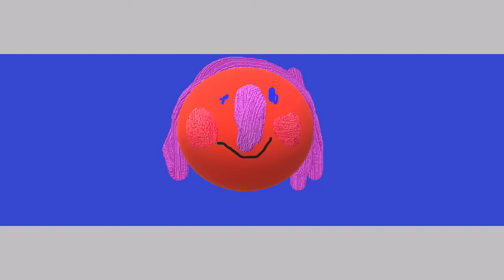Творчество Кати 3D